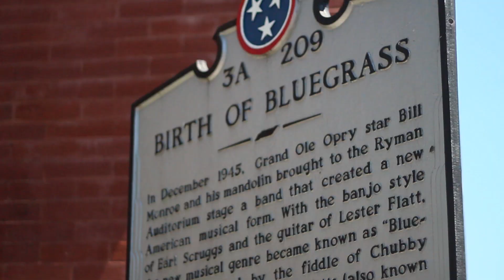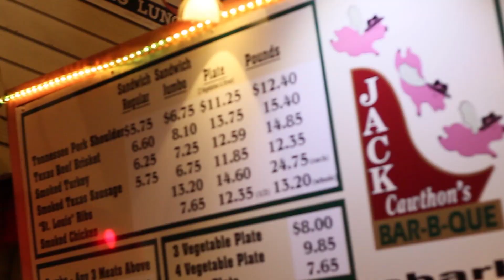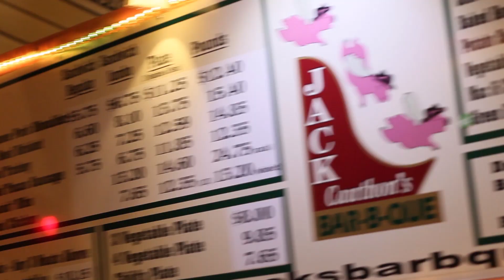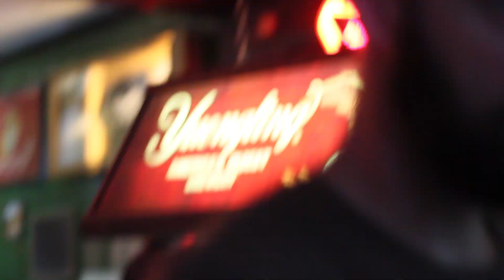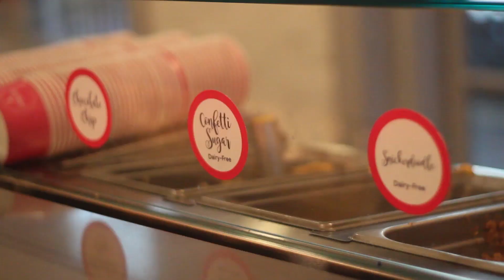With Sails Ahead Summer Tour 2018 - Nashville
Ugh, can we go back to Nashville yet? One of our favorite days on tour.